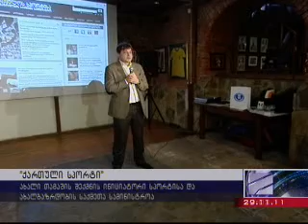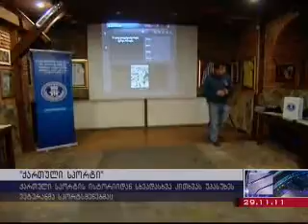კომპიუტერული თამაში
29/11/2011, ქართული სპორტის მოყვარულთათვის სპორტისა და ახალგაზრდობის საქმეთა სამინისტროს ინიციატივით ახალი კომპიუტერული თამაში შეიქმნა. თამაშს სახელად "ქართული სპორტი" ჰქვია. თამაშის პრეზენტაციას 29 ნოემბერს "სპორტკაფეში", ევროპის, მსოფლიოს და ოლიმპიური ჩემპიონები და სკოლის მოსწავლეები დაესწრნენ.